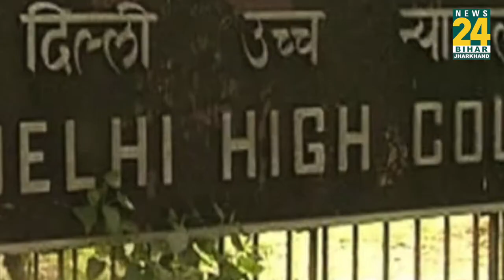Kanhaiya kumar पर दिल्ली हाई कोर्ट में आज बड़ा फैसला.!